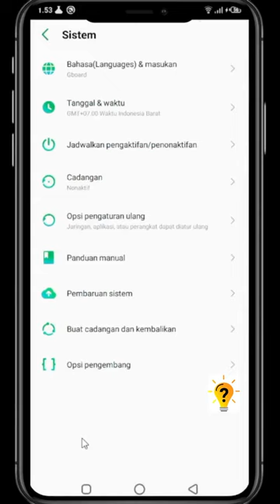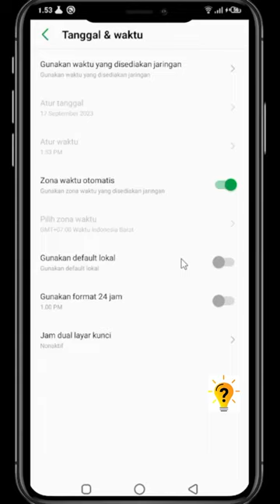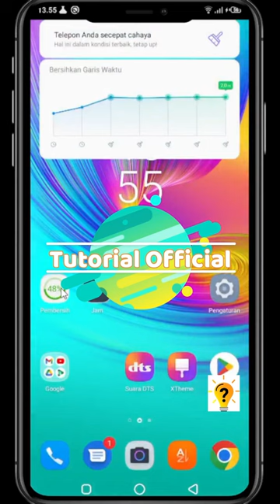Cara mengatur jam di hp infinix | Tutorial Official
Dalam video tutorial resmi ini, kami akan memberikan panduan langkah demi langkah tentang cara mengatur jam di hp Infinix. Mulai dari memilih zona waktu yang tepat hingga menyinkronkannya dengan waktu dunia, kami akan menjelaskan setiap langkah dengan jelas dan terperinci. Dengan mengikuti tutorial ini, Anda akan dapat dengan mudah mengatur jam di hp Infinix Anda sesuai keinginan dan selaras dengan jam dunia.